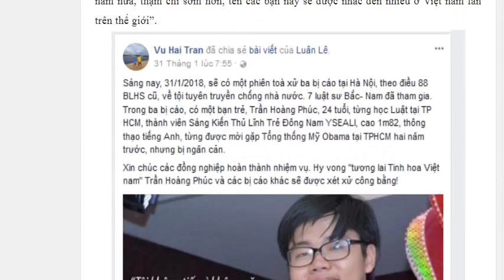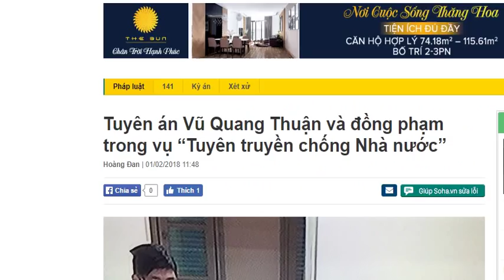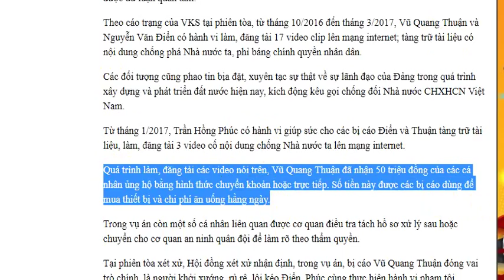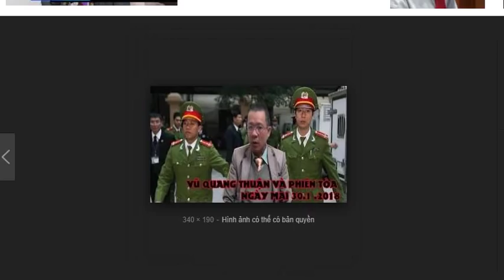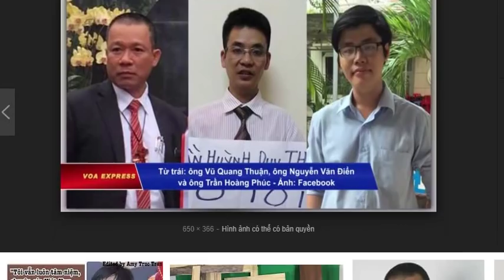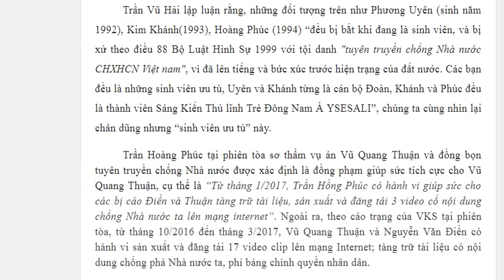Tương lai Việt Nam trông chờ gì vào những kẻ phản động như Trần Hoàng Phúc hả ông LS Trần Vũ Hải?